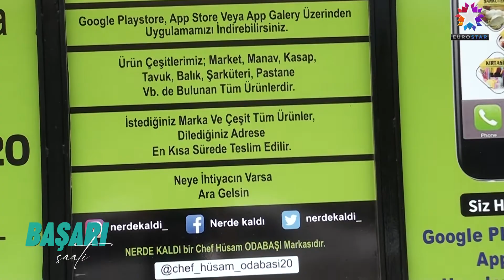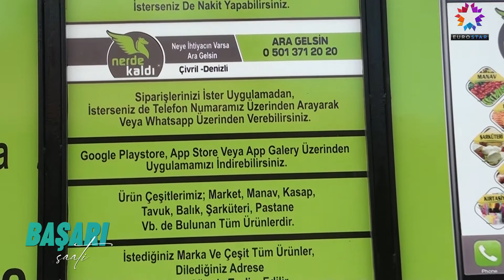NERDE KALDI - EURO STAR TV | BAŞARI SAATİ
NERDE KALDI Firma Sahibi Hüsam ODABAŞI, başarı ve faaliyetlerini Başarı Saati TV muhabirimiz Damla ÇİÇEK' e anlattı.